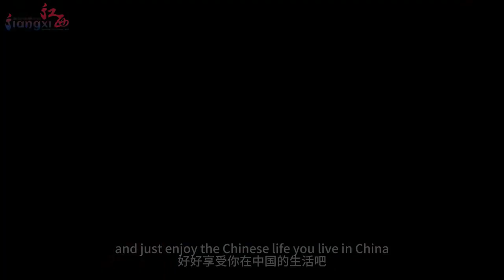中国的生活很宜居又很安全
Khay is a graduate student at Jiangxi University of Traditional Chinese Medicine. She thinks China is really comfortable and safe.